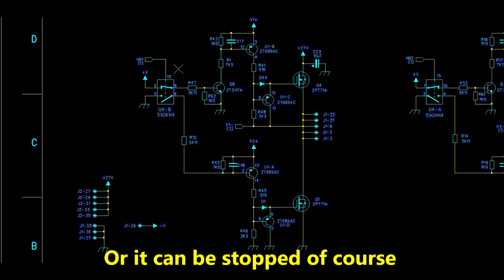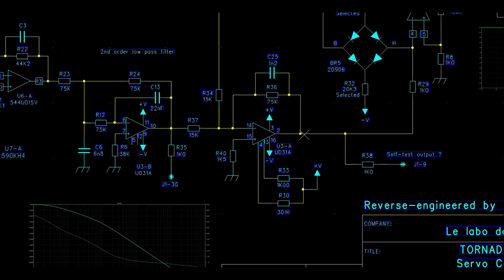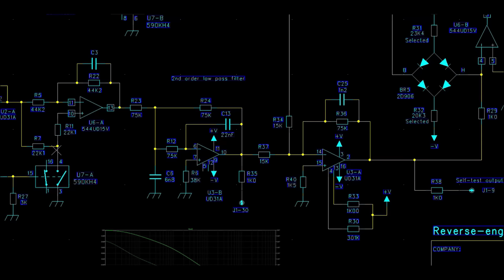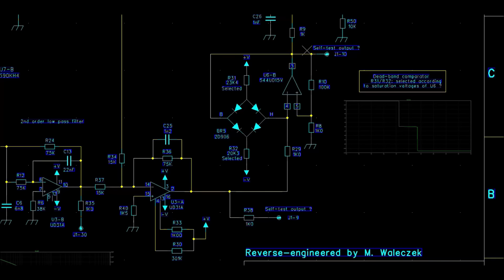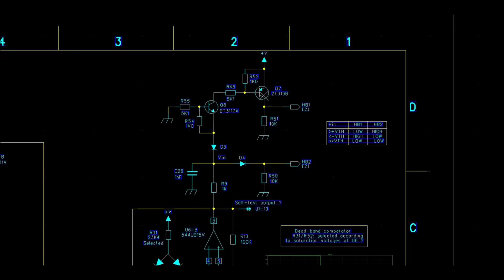LDM #388: Tornado-S missile vane control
This video shows the reverse engineering with explanations and the test of the vane control system of a Tornado-S Russian missile.

00:00 - Intro
00:13 - Vane Servo control boards assembly
00:30 - Servo motors
02:20 - Vane (wing)
02:50 - Servo control board
04:20 - Reverse engineering
04:21   - Motor control power stage
06:32   - Servo control loop
07:37   - Feedback potentiometer
08:04   - Motor bridge driver
09:33   - Power supply
10:02 - Bad routing!
10:37 - Demonstration unit
12:23 - Final test assembly
13:02 - Test